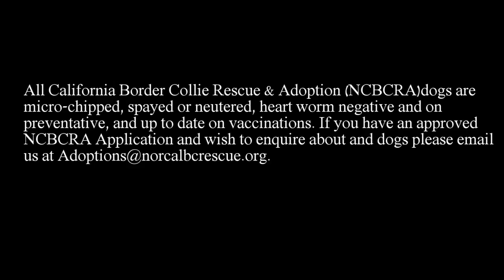Sunny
SUNNY is a 1-½ year old boy seeking his forever home. Affectionate and loving is how we would describe this smooth coat boy – he seeks and wants your approval and positive comments. He loves squeaky toys, balls (both large and small) and a good deer antler to chew on. Besides being beautifully marked, SUNNY has an endearing look where the lower jaw is shorter than the top jaw. It does not affect SUNNY’S health or ability to eat, play or give out plenty of love!  NCBCRA is so fortunate to have access to the UC Davis Veterinary Hospital, where SUNNY was evaluated and treated in August 2016 by the Dental School.

SUNNY, being the young boy that he is, needs basic training with an owner who will take things slow.  SUNNY was not properly socialized as a puppy and although he strives to please you at all times, he is not confident in busy environments or situations. Because of his sensitive temperament, SUNNY would do best in a quieter household with owners who are willing to support and coach him through new experiences. SUNNY’s foster family recently had him evaluated by Sacramento trainer Susan Newell at Animal Minds (animal-minds.com). The session went so well that NCBCRA would like SUNNY’s new family to work with Animal Minds so that the transition process is successful for both dog and owner. NCBCRA will fund 2-4 sessions; if you are outside the Sacramento area, we’ll work together on how training can be delivered.

SUNNY gets along well with other dogs, will need some work on his leash skills, is housebroken (but may submissively urinate when excited/nervous), crate trained, and rides well in the car. SUNNY is a very sweet boy looking for an owner to nurture his gentle spirit, coach him to adulthood, and be his sun, moon and stars.